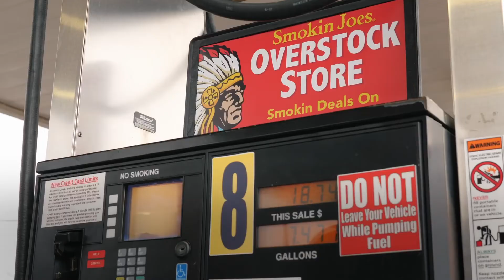Donald Bolduc vs. Maggie Hassan: What To Know About New Hampshire Senate Race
Incumbent Maggie Hassan is facing Republican Donald Bolduc for New Hampshire’s senate seat. Here’s where the two candidates stand ahead of the midterm elections.